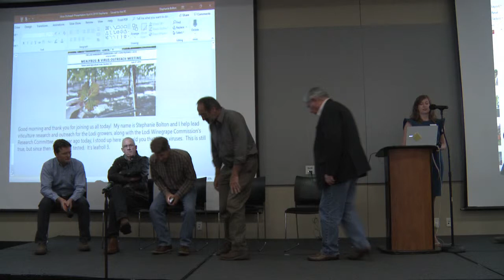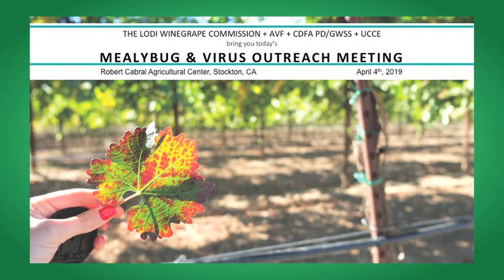Lodi Mealybug & Virus Outreach Meeting 2019 - part five of five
In April 2019, over 250 people came together in northern California to learn about grapevine viruses. Thanks to funding from the American Vineyard Foundation and the CDFA PD/GWSS Board, the Lodi Winegrape Commission was able to bring in world-renowned experts to provide practical virus management advice for the California wine industry.
In Part Five, the invited speakers along with Chris Storm (Viticulturist, Vino Farms) answer questions from the audience.  This session is moderated by Lodi grower Aaron Lange (LangeTwins Family Vineyards & Winery).